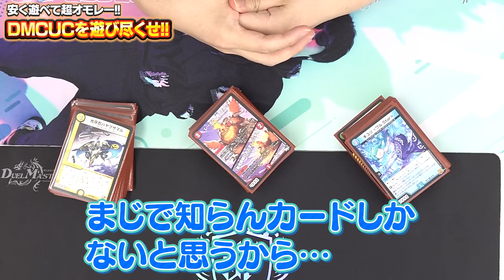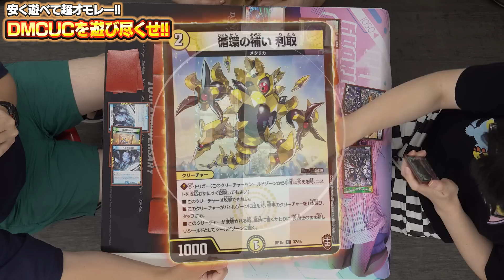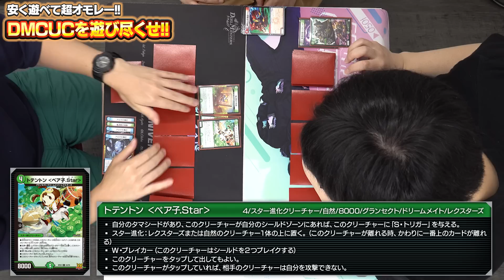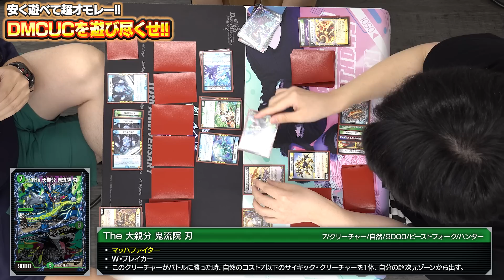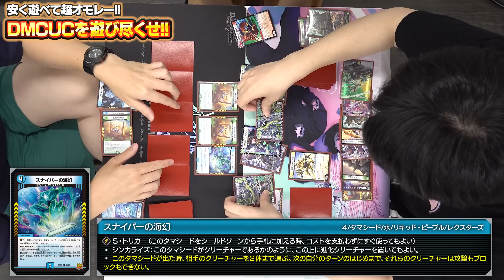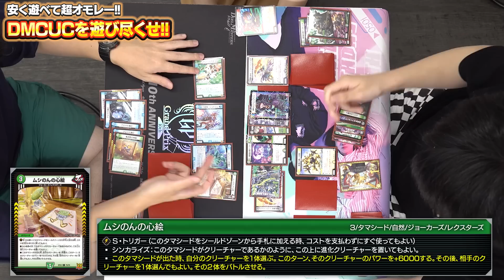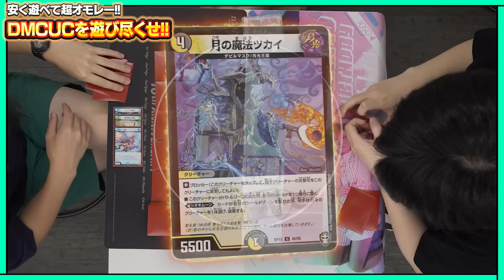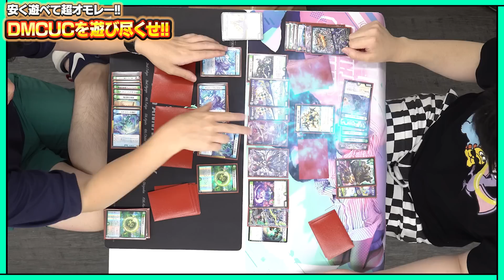久しぶりに遊びに来てくれたので安価で楽しくデュエマ出来るデッキで遊びました【シモカワチャンネルコラボ】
↑参考にしたデネブログさんの記事

アドバンテージ通販店

デュエマ担当ヤマダ

編集：ミナセ